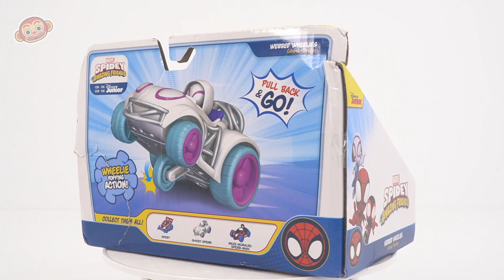マーベルスパイディと彼の素晴らしい友達のウェッブドウィーリービークル！ 行け! | ドゥドゥポップトイ